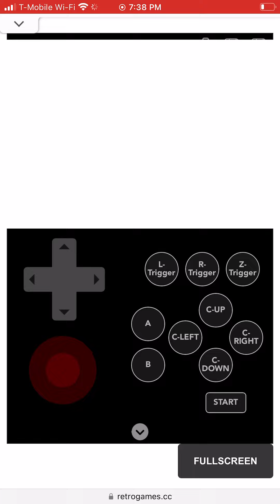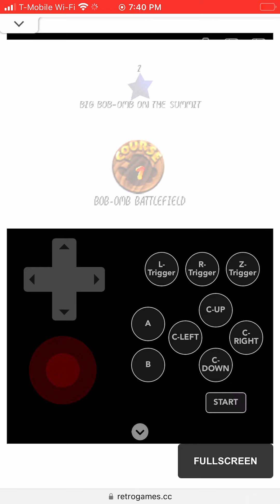Zero The jackal 64